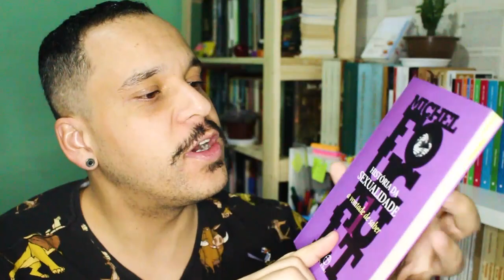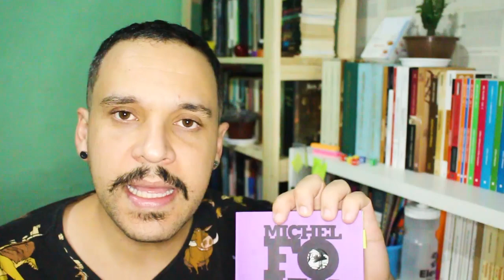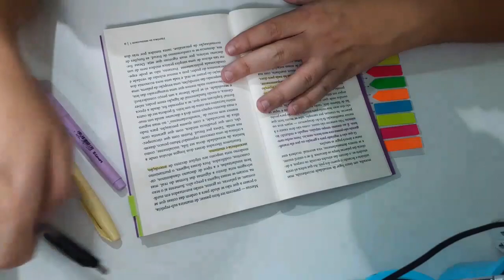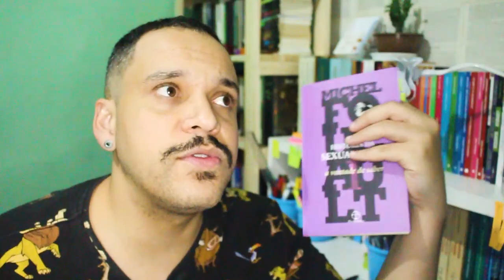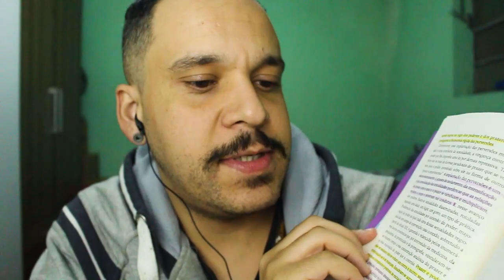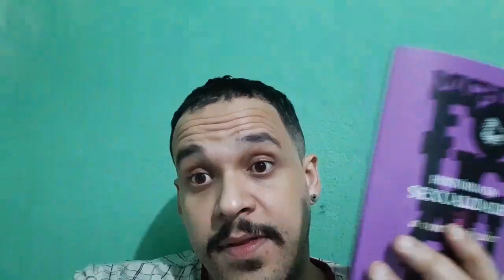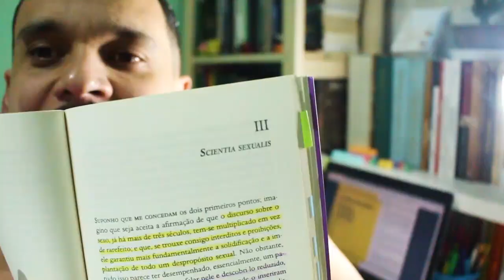HISTÓRIA DA SEXUALIDADE 1 - FOUCAULT | Vlog de leitura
Acompanhe a minha leitura da primeira parte da História da Sexualidade do filósofo Michel Foucault.